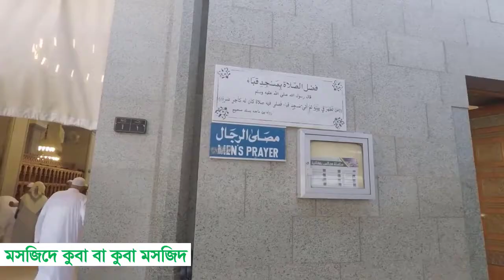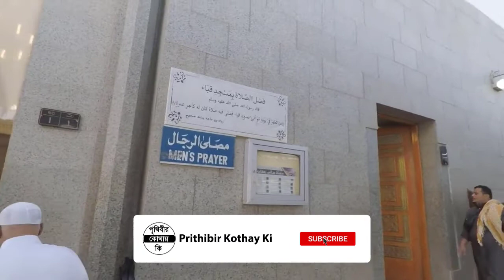ইসলামের প্রথম মসজিদ | Quba Mosque | Majid Quba